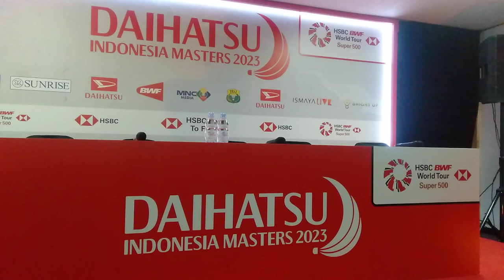Sesi Wawancara Terlucu dari Chico Aura Dwi Wardoyo yang Tembus ke Semifinal Indonesia Masters 2023